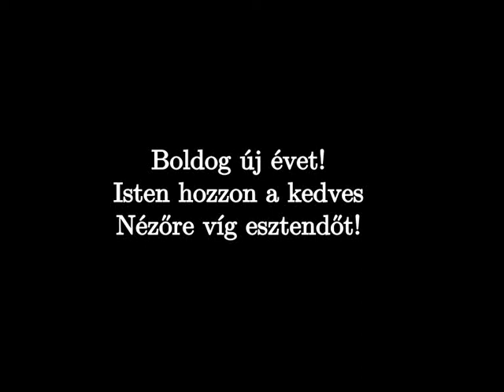Himnusz akusztikus basszusgitárra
Én és a Dimavery 450-esem köszöntjük a kedves Nézőt 2023. január elsején, Petői Sándor születésének 200. évfordulóján, egyúttal abban a hónapban, amelyben a Himnusz is 200 éves lesz.

Sajnos, én nem vagyok Ferencsik János szintjén, de teszem, ami tőlem telik.